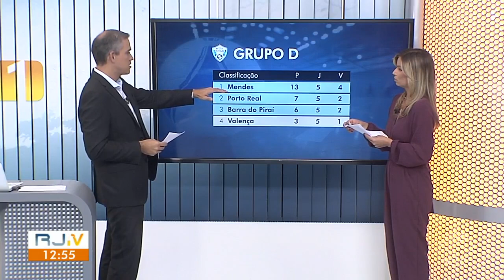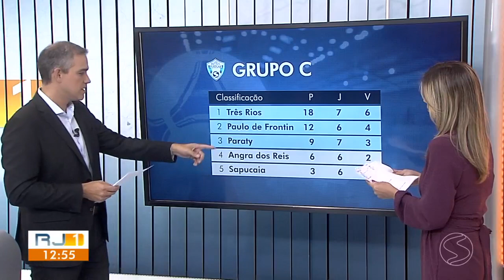Mendes vence Barra do Piraí em confronto direto e garante liderança do Grupo D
Time se impõe dentro de casa, supera adversária e confirma presença nas quartas de final da Copa Rio Sul de Futsal.

Mendes marcou com, Renan(2), Rafael Moreno(2) e Ailton.

Barra do Piraí marcou com, Kadu e Taica.

Jogo realizado no dia 03/05/2023, no Ginásio Nicola Sandora, em Mendes.